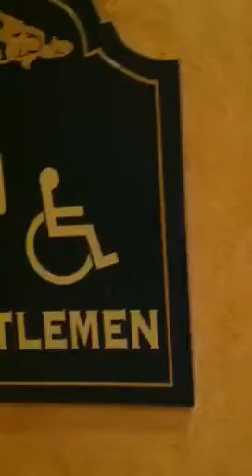Iphonic limo Vegas